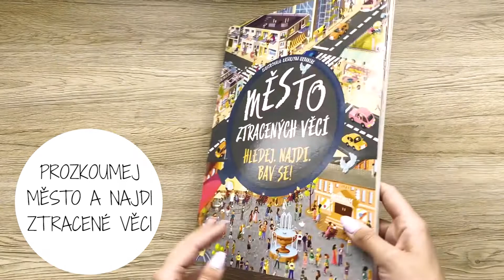Listování | Město ztracených věcí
Zalistujte si s námi touto knihou, která obsahuje krásné ilustrace se spoustou zajímavých detailů.